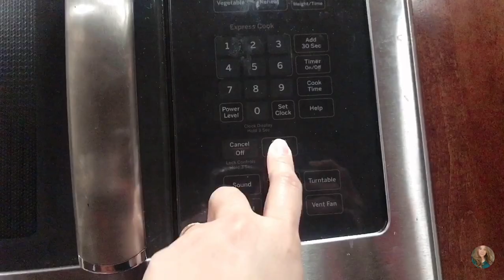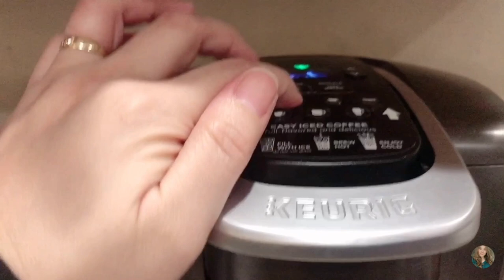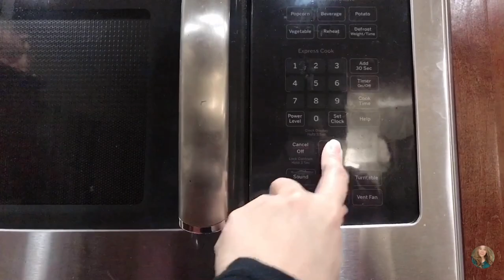Pororo Korean Stir-Fry Rice Cake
Red Spicy (hot and sweet), White Cream (soft and creamy), Jjajang (sweet and salty). I didn’t film the Red Spicy but they all have the same instructions. Add all the ingredients, add hot water, then place the paper cup inside the microwave for 1:10 minutes on high power. When done just mix all together. Overall Pia likes the White Cream, Shaine likes the Jjajang and I like the Red Spicy. P.S. the cup is made out of paper so it is safe unlike styro cups.

Ending Music: My Go Away Dream by Not The King